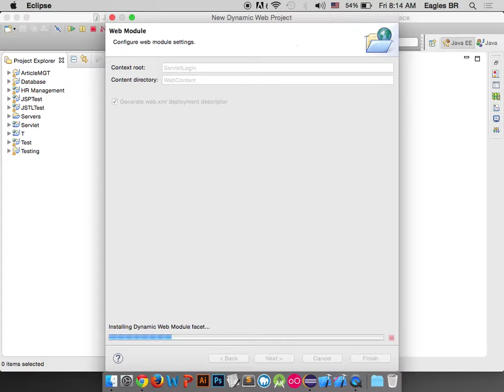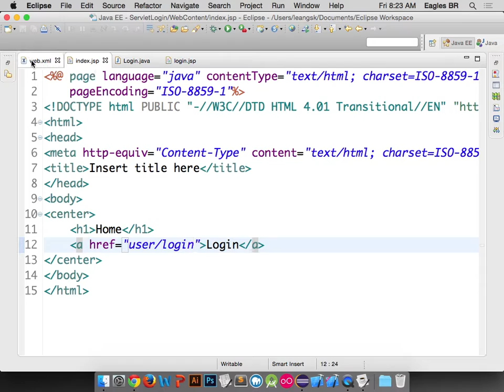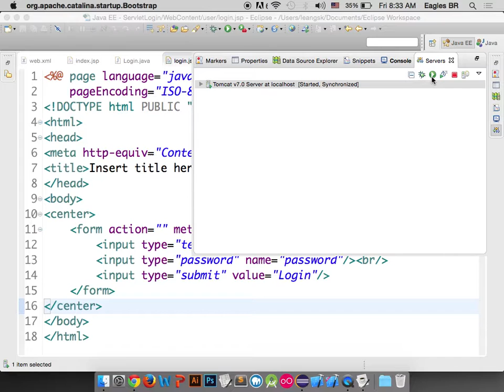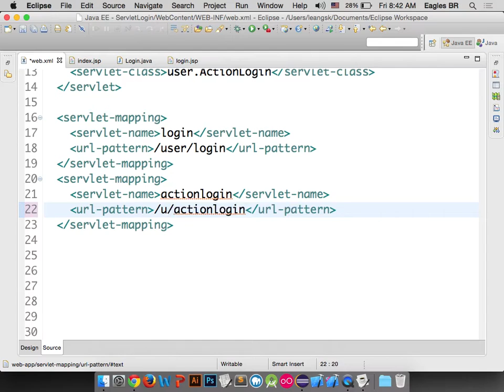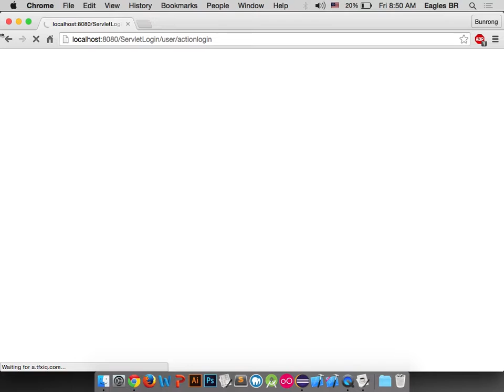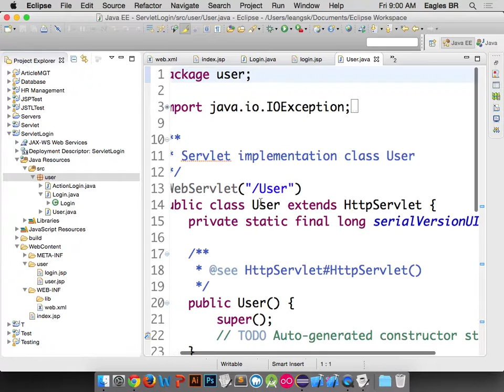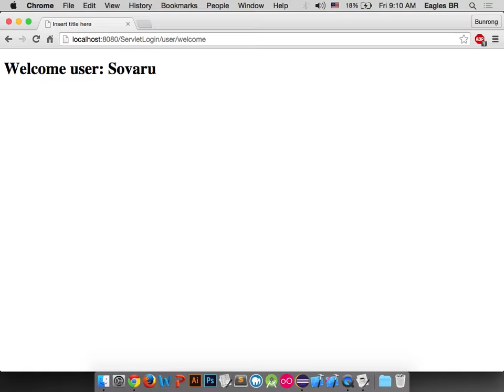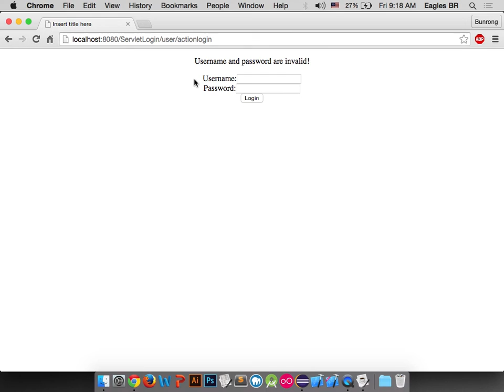RequestDispatcher & Attribute (Login sample)